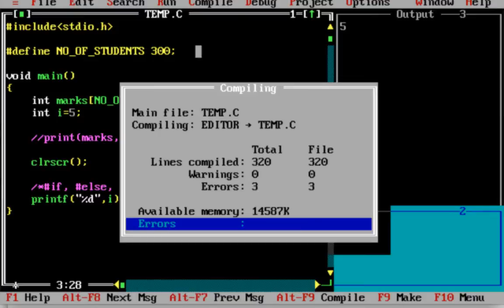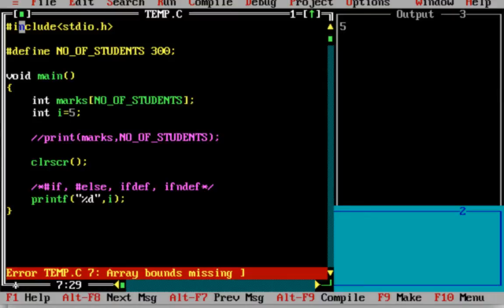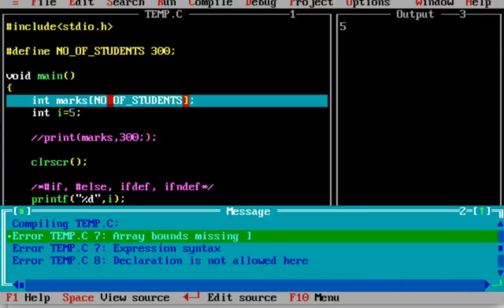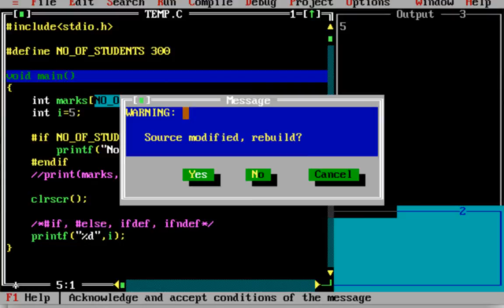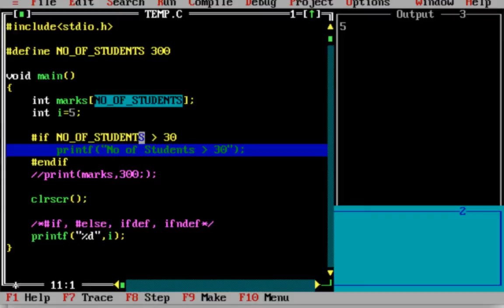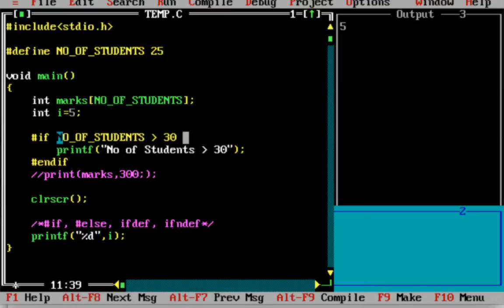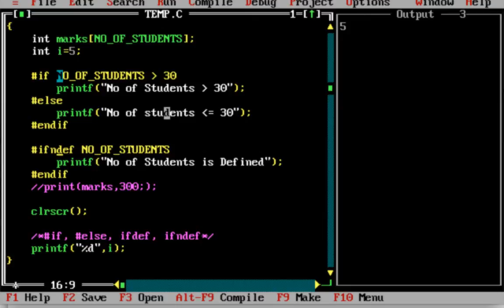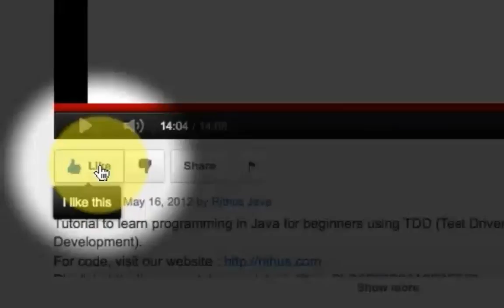C tutorial for beginners in Telugu - Preprocessor directives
Explore our Learning Paths - Skills, Video and Course Recommendations

► Learning Path 01 - Spring and Spring Boot Web Applications and API Developer
► Learning Path 02 - Full Stack Java Developer with Spring Boot, React and Angular
► Learning Path 03 - Java Cloud Microservices Developer with Spring Boot, Docker and Kubernetes
► Learning Path 04 - Java Cloud Web Developer with Spring Boot, AWS, Azure and PCF
► Learning Path 05 - Java AWS Expert with Microservices, Docker and Kubernetes

Watch our Most Watched Videos

Learn from our Amazing Catalog
in28Minutes is creating amazing learning solutions for Java, Spring Boot, APIs, Microservices, Cloud (AWS, Azure, GCP, and PCF), Docker, Kubernetes, and DevOps!

C tutorial for beginners in Telugu - Preprocessor directives.All videos for more. Tutorial for beginners with examples, Interview Questions and Concepts. Udemy